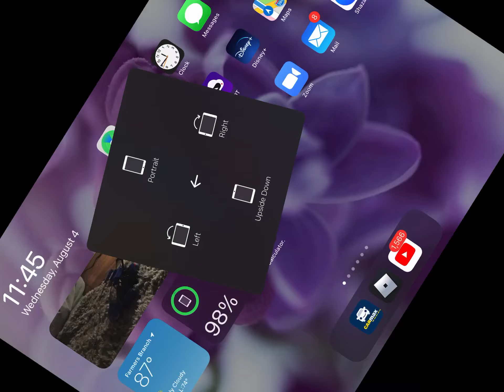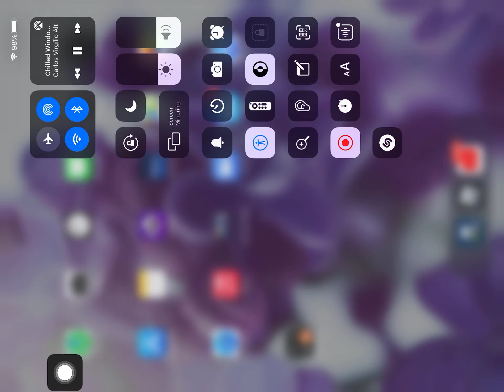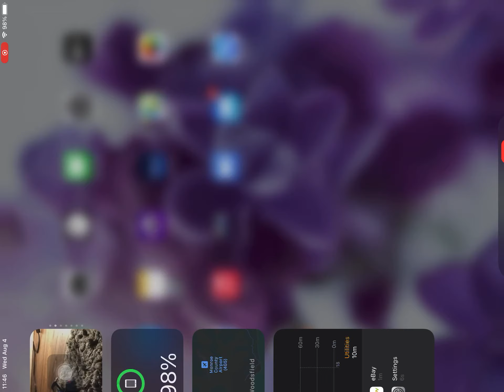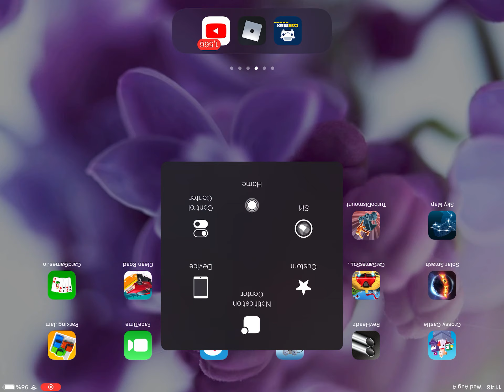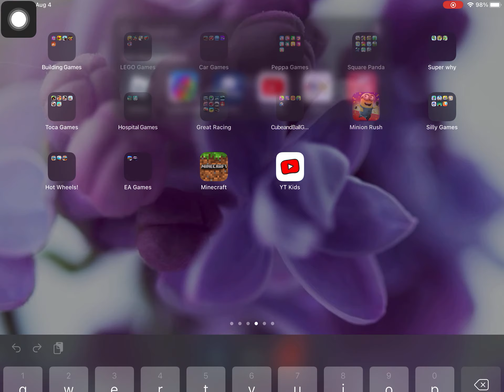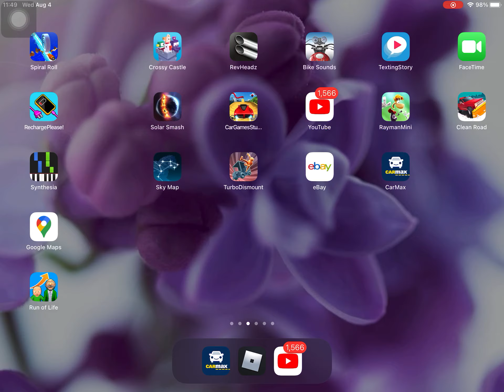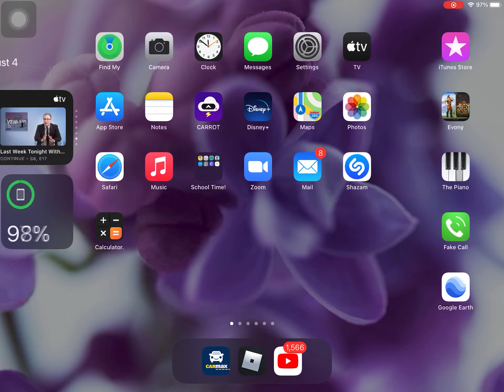Chilled iPad (like Chilled Windows...but sillier!)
Watch this video please! It's a funny one! :P